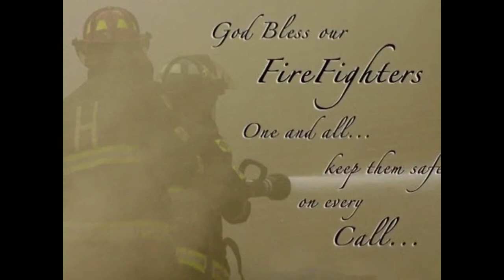MHOL with Dallas Firestation #18 on 9/11 and Family Day! THANKS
Thank you Dallas Fire Station 18 for inviting us and making us feel like family. We are thankful to fire men/women everywhere for doing their best to keep us safe.